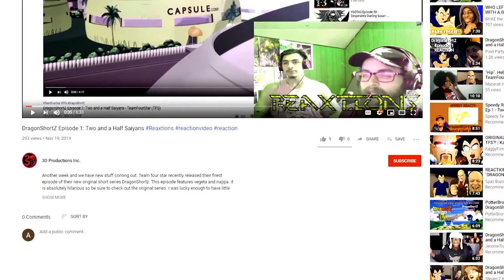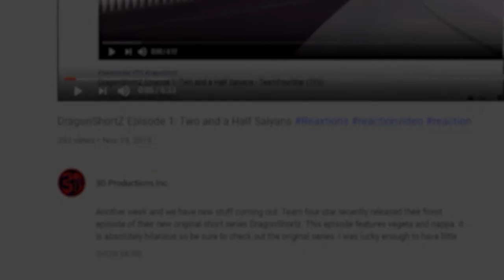GOUKEN vs EVIL RYU | Battle Mode Ep. 28 ReaXtions | Axel Grave Reaction Video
I know next to nothing about their connection, or street fighter lore in general, but I’m excited to see this battle between what I assume is master and student.